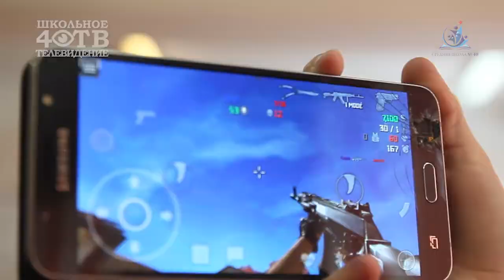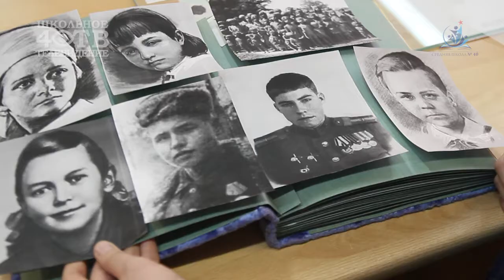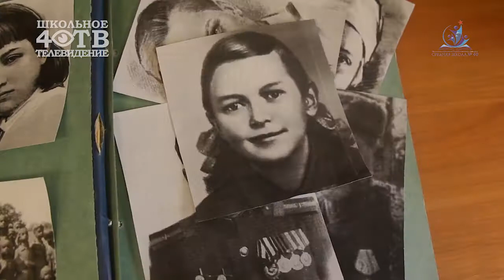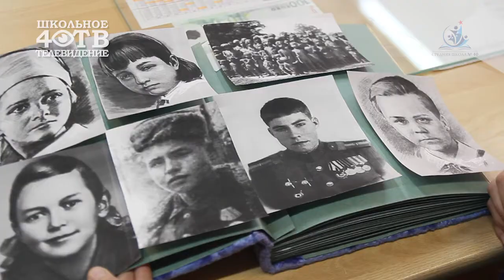Дети Герои ВОВ 40ТВ